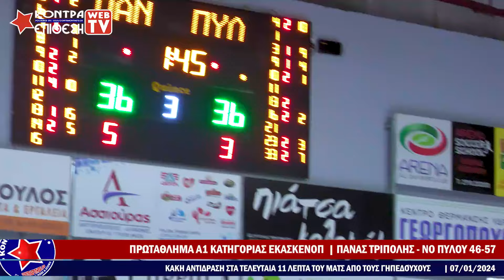ΠΑΝΑΣ ΤΡΙΠΟΛΗΣ - ΝΟ ΠΥΛΟΥ 46-57 | Α1 ΚΑΤΗΓΟΡΙΑ ΕΚΑΣΚΕΝΟΠ - 6η ΑΓΩΝΙΣΤΙΚΗ